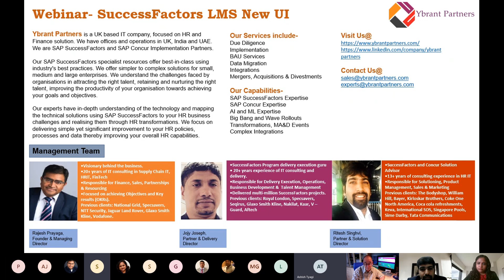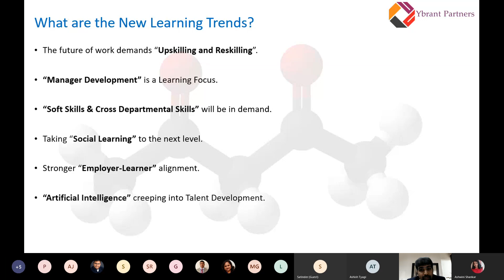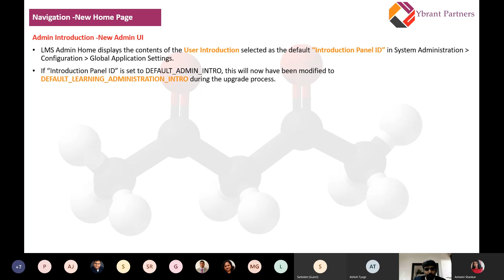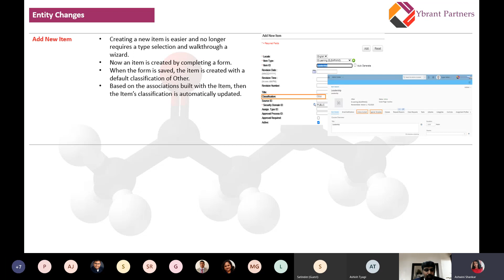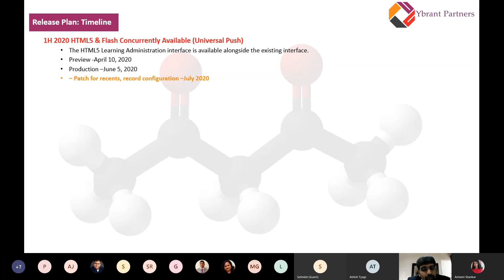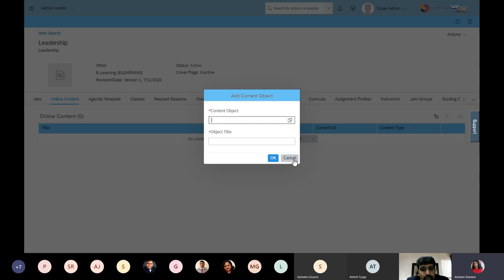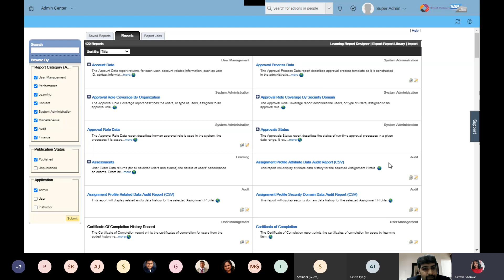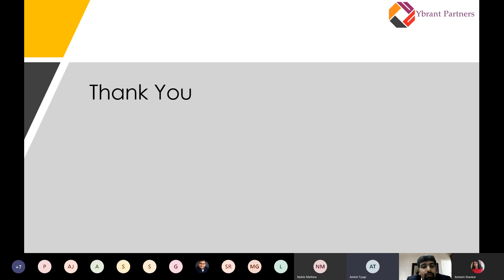SuccessFactors Learning New User Interface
This video is about one of the Webinar conducted by Ybrant Partners- SuccessFactors Learning New UI. This video discusses around the New Learning Trends in 2020, What is the Future of Learning and regarding the last User interface and features about Successfactors Learning Management.
The panel members were Ybrant Partners Solution Director and Subject matter expert.

This video will help CHROs, HR Directors, HR Heads, HR Admins gaining knowledge around new trends & future of learning and also give them understanding on how SuccessFactors is changing their UI to make the life easy for the users and admins.